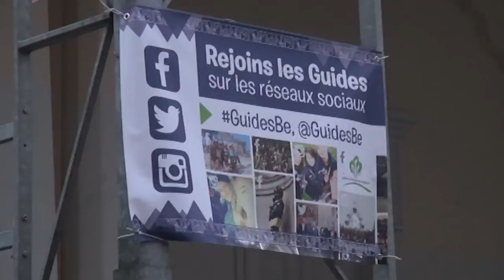Les guides fêtent leur centenaire - 100 ans 100 temps.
Les Guides Catholiques de Belgique fêtent leur centenaire.